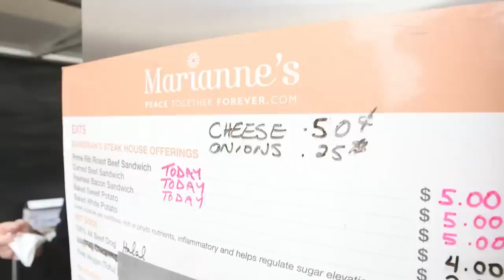Rebel Without A Kitchen - Queen of the Food Cart - Marianne's "Love Plate"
Marianne is the queen of the food cart movement, creating specialty plates with sweet potatoes, sausages and quinoa. This woman knows how to make street food.

for full episodes, more exclusive videos and more about Fidel Gastro.